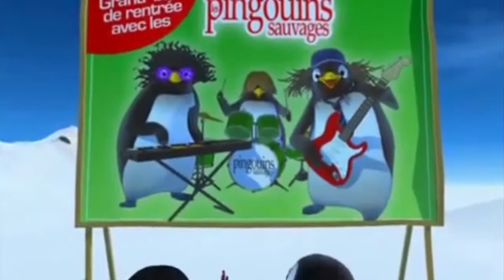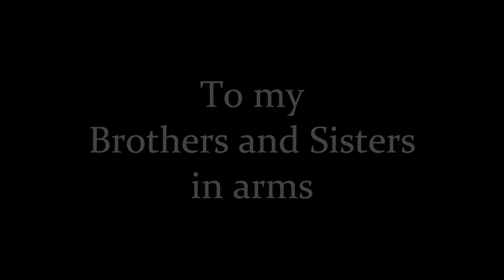Ca Plane Pour Moi Mash Up (Version 1)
This is a video mash-up I made after looking for ‘Ca Plane Pour Moi’ by Plastic Bertrand.  I found these other two videos, one from an all girl group called ‘Tears’ and a penguin kids version by ‘Pigloo’ and thought these two videos would mash-up well with the original music by Plastic Bertrand.

Fox.